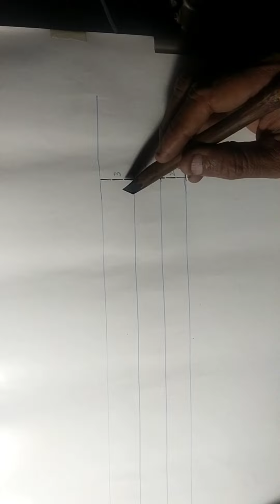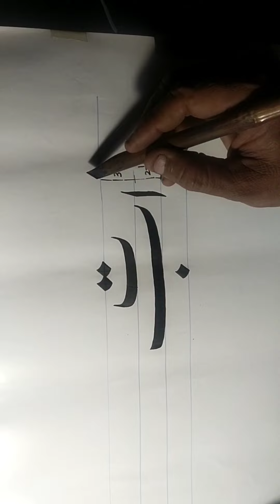Easy way to write alphabets in Nastaliq lesson no.1